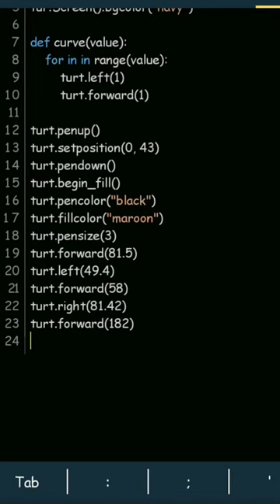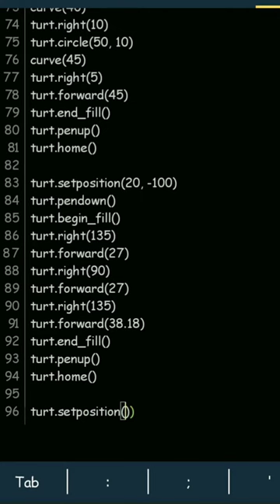Superman Symbol Logo Creating using Python Turtle